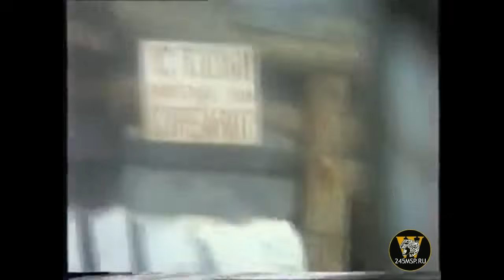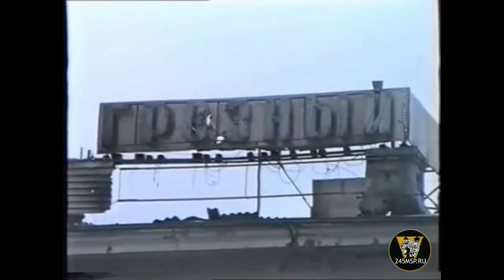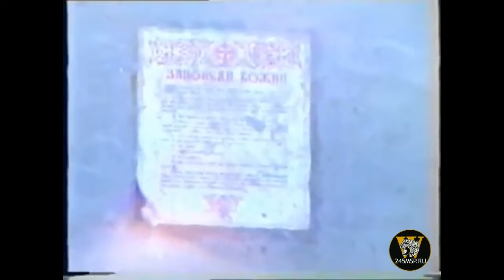Чечня 1995 год." Белые медведи" ВВ МВД России.